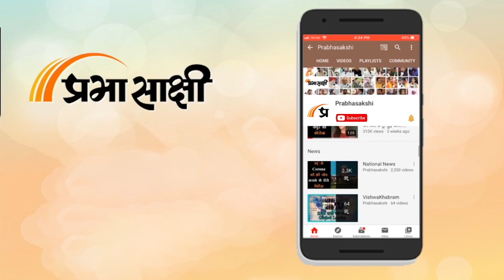Noida Supertech Twin Towers Demolition Live I भ्रष्टाचार के प्रतीक ट्विन टावर हुए धराशायी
भ्रष्टाचार के प्रतीक Noida के Twin Towers को आज दोपहर ढहा दिया गया। Twin Towers को 15 सेकेंड से भी कम समय में ढहाने के लिए ‘इंप्लोजन तकनीक’ का सहारा लिया गया। हम आपको बता दें कि नोएडा में Supertech के अवैध ट्विन टावर को ढहाए जाने के लिए विस्फोटकों एवं संबंधित व्यवस्थाओं का शनिवार को ही अंतिम निरीक्षण कर लिया गया था। विस्फोटक लगाने और उन्हें जोड़ने का सारा काम पहले ही पूरा किया जा चुका था। संबंधित अन्य विस्तृत समाचार पढ़ने के लिए क्लिक करें